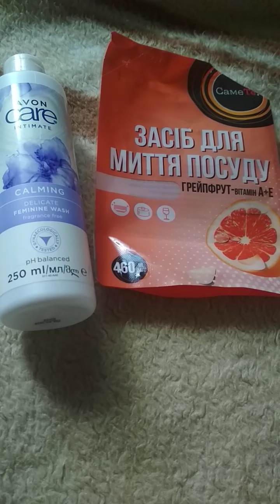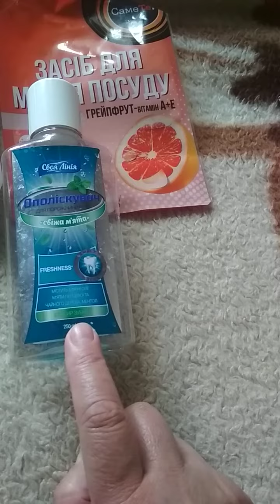Сьогодні прибираю, викидаю#порожнібаночки